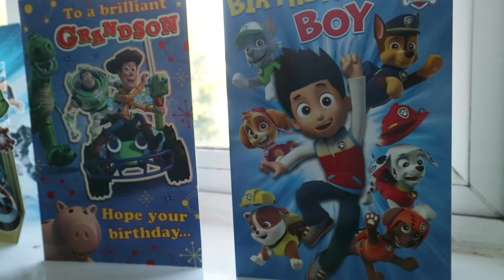Kaine's 5th Birthday!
Just a little video I did on Kaine's birthday. I hope you enjoy 😊